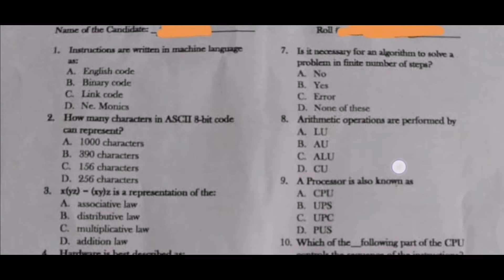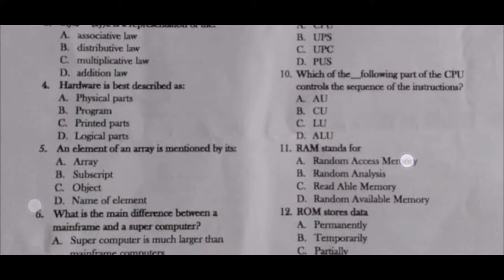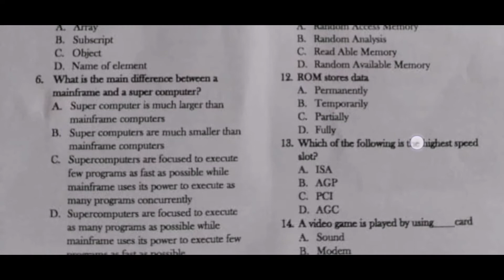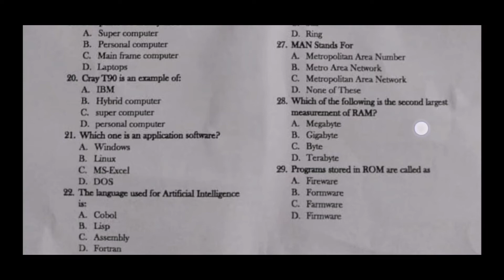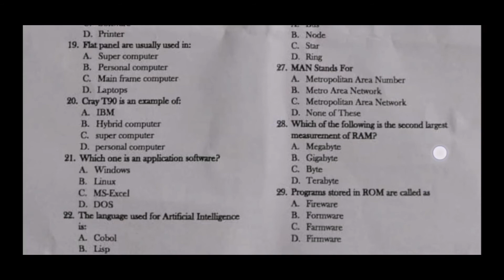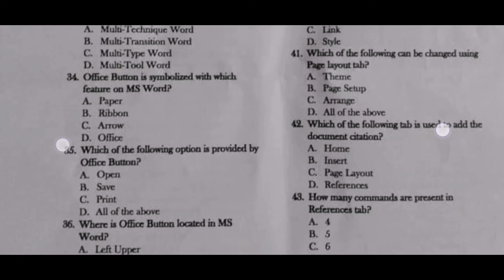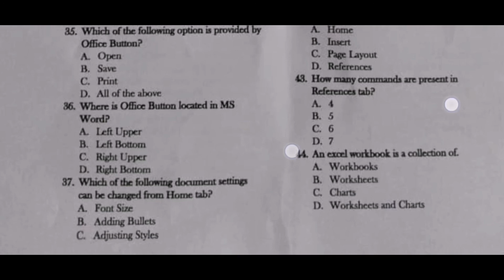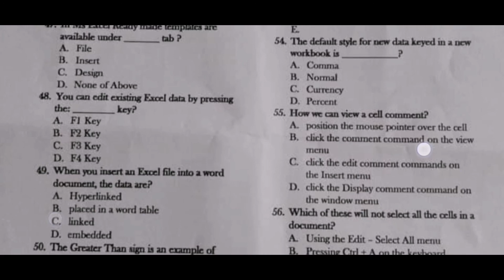Lahore High court Data Entry operator Solved paper Oct 2022 | Solved past papers | Computer MCQs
Lahore High court Computer Operator jobs
Lahore High court 2022 past papers
Lahore High court 2022
Lahore High court past papers
Lahore High court previous papers
Lahore High court previous year paper
Lahore High court previous question papers
Lahore High court previous year question paper
Lahore high court past paper data entry operator